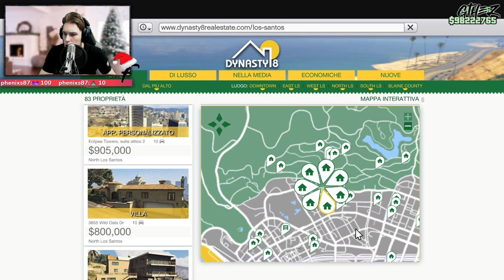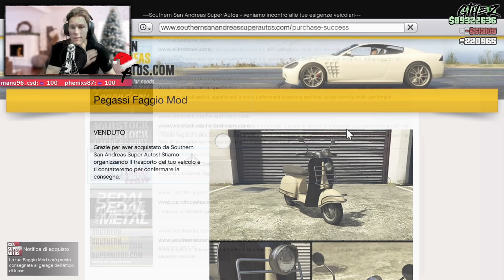BABBO NATALE SPENDE TROPPO (10.000.000+$) e IMPAZZISCE | GTA 5 ITA ONLINE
►Starring by :

♠ Franklin Clinton
♠ Tutti

DIVENTO UN TOPO PER GIOCARE A NASCONDINO SU GTA5!!

Dopo i vari "cosa succede se" e le curiosità sulla morte di trevor, michael e robe nel prologo,quest'oggi torniamo con altro video visivo..prima o poi faremo anche gta 5 online
Grazie ❤🍷❤